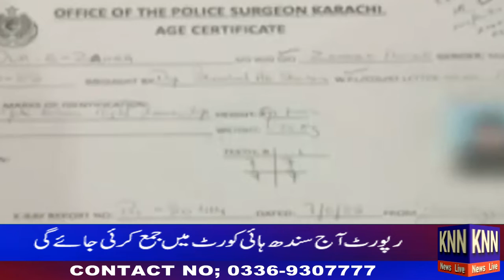Rana Sanaullah Ki Imran Khan Ko Baat Krne Ki Paishkash # KNN NEW LIVE 8 JUNE 2022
Rana Sanaullah Ki Imran Khan Ko Baat Krne Ki Paishkash
PM Shahbaz Sharif Ka Pree Budget Conference Sy Khatab
Inter Bank Mai Dollar Ki Qeemat Mai 2 Rupay 33 Paise Ki Kami